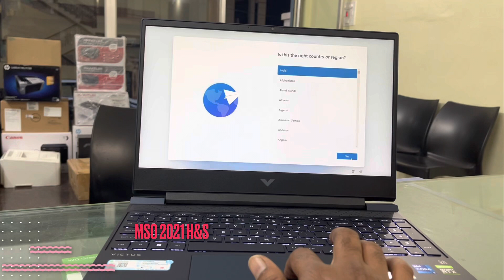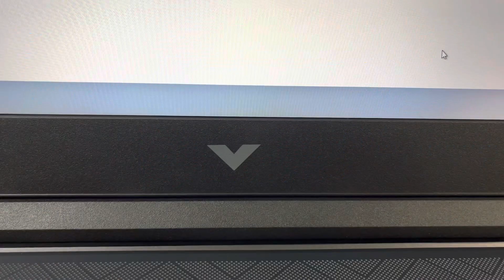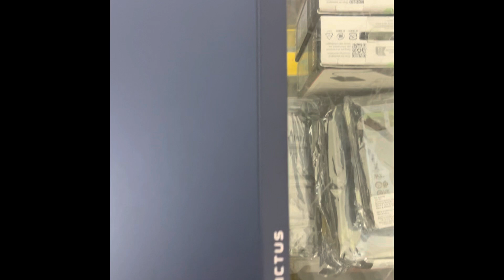HP VICTUS GAMING 15-FA0353TX LAPTOP